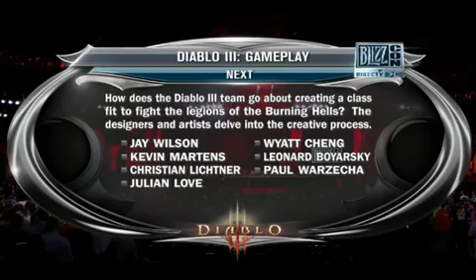Blizzcon 2010 - Diablo 3 Gameplay Panel Part 1 (diablo3.pl)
- Gameplay panel diablo 3 z Blizzcon 2010, część pierwsza.